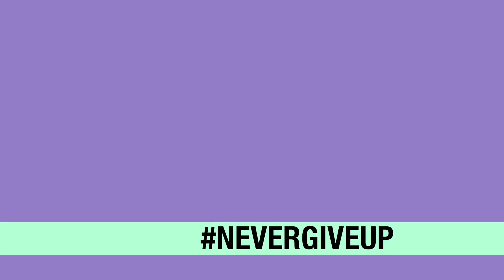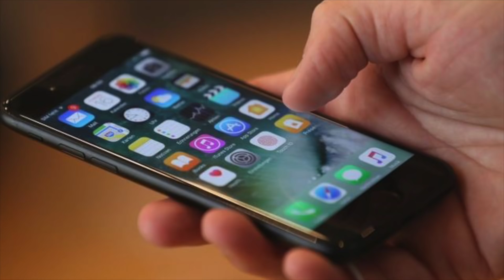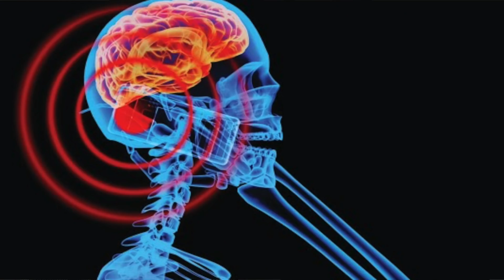AJ Friday - EMFs - Technology Is Killing You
What are EMFs and why should you care?